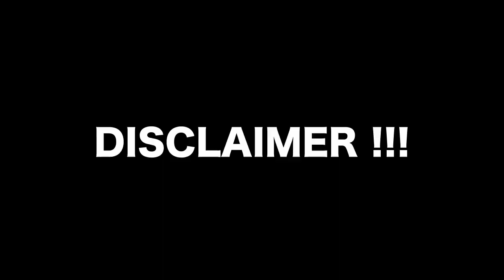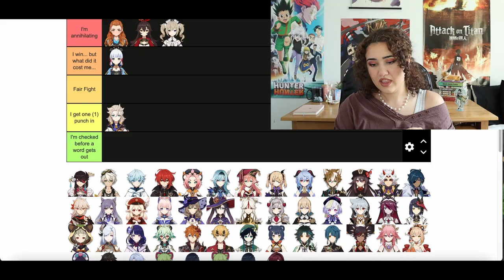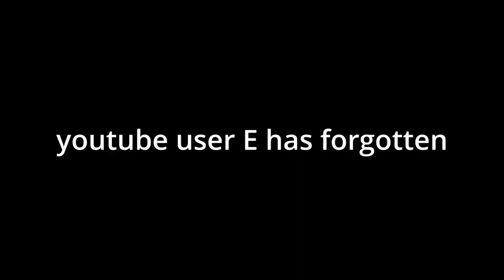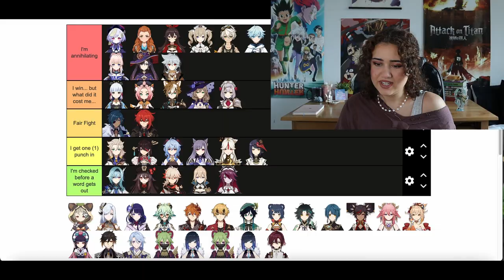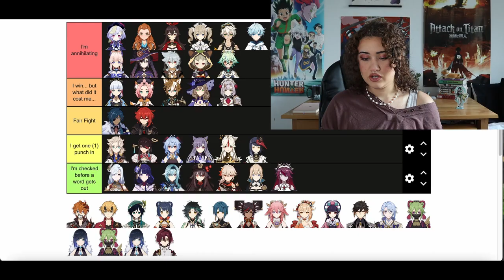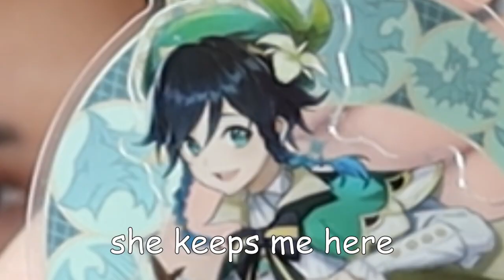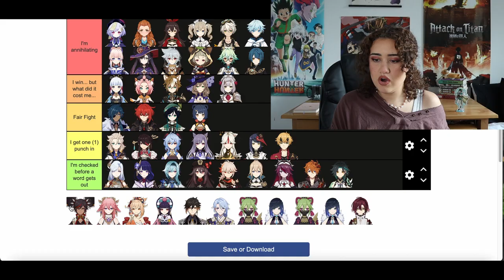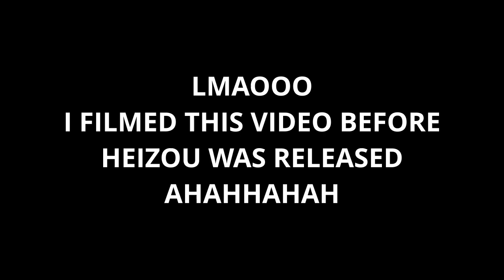GENSHIN IMPACT CHARACTERS WANT ME DEAD? / 3.0 TIER LIST / Who I can BEAT in a FIGHT GENSHIN EDITION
3.0 SUMERU CHARACTERS INCLUDED!
My first tier list video! Have you ever looked at your favorite Genshin Impact character and thought "ya, I can take them". Well I let those intrusive thoughts win and I hath compiled a very easy to understand, completely stupid and unreasonable, tier list on who I can ANNIHILATE in a fight!

FYI: all the shady comments made toward me in the video is said by the haunted Venti standee on my desk, he’s very vocal with his criticisms

Inspired by: @koomaxx

If you’re reading this you're insane and I love you and thank you so much again for watching!! I make funny Genshin and Anime Recaps :) I'm just getting started, so stick around !